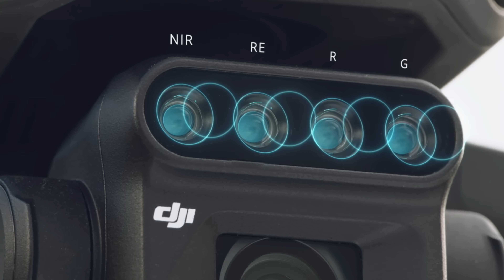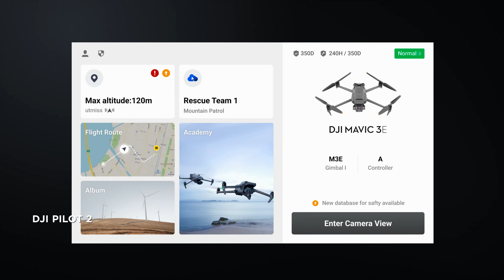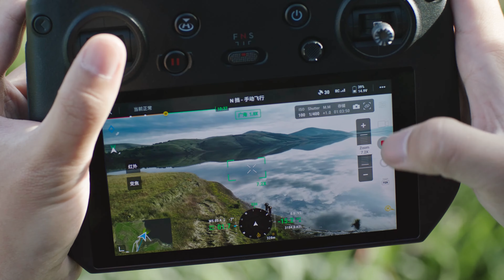DJI Mavic 3 Enterprise Series - Overview | Dronefly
🌟In this episode Daniel tells you goes over the entire Mavic 3 Enterprise series of drones which includes the Mavic 3E, Mavic 3T and the Mavic 3M.